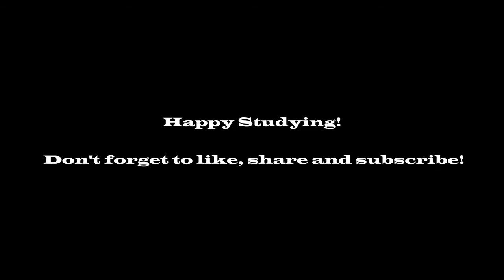3 HOUR Study Music For Focus and Concentration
With Alpha Waves, these sounds increase your ability to focus and improve your memory